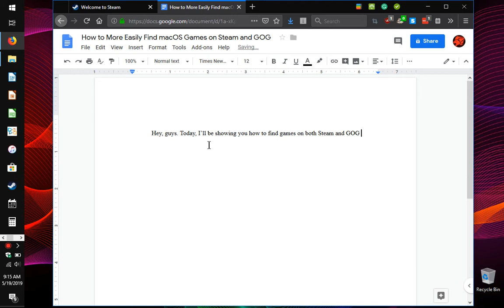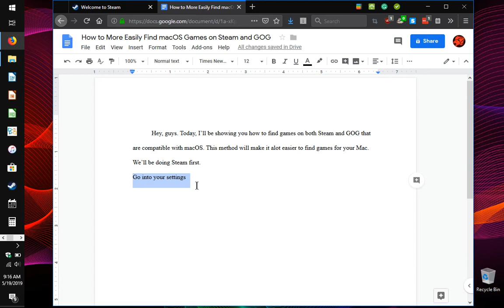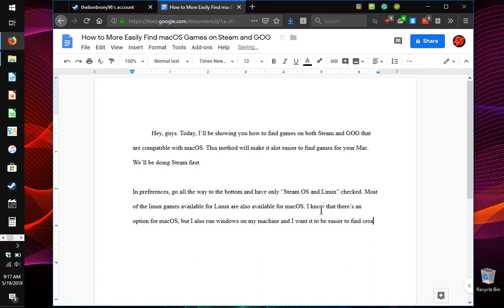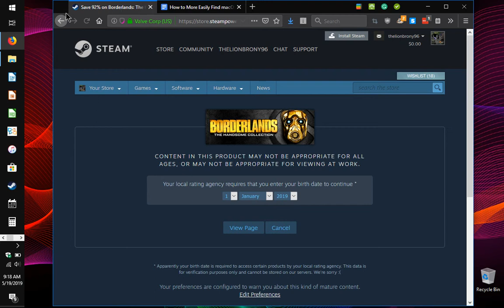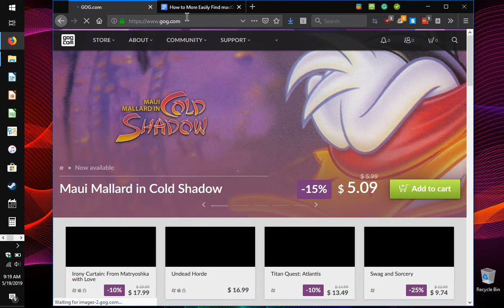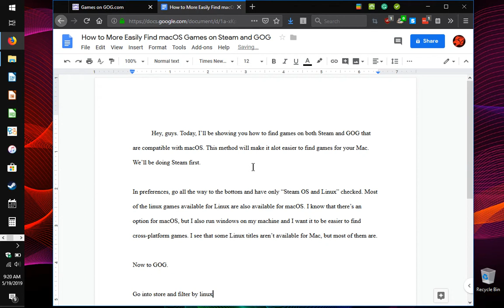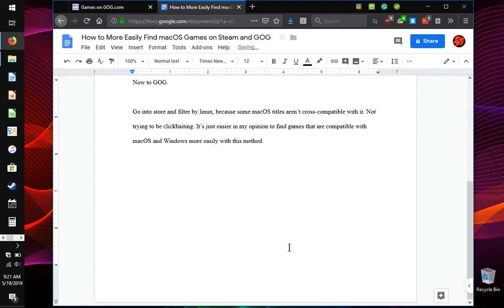How To More Easily Find macOS Games on Steam and GOG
A better title would be "How to Find Games That Are Compatible with both macOS and Windows."